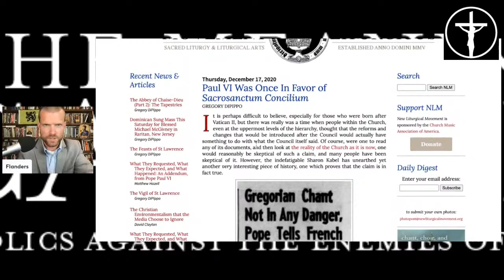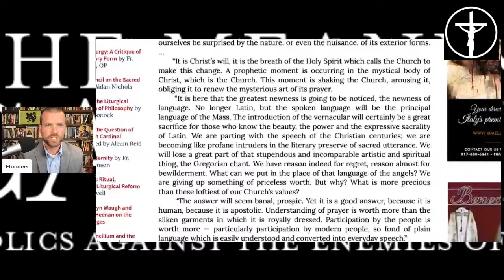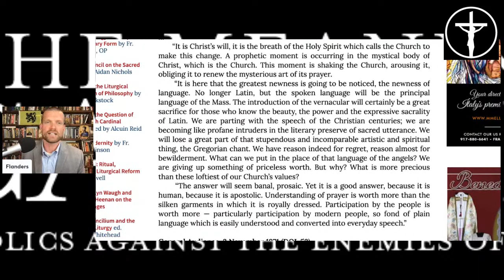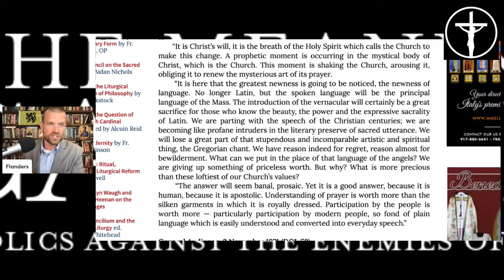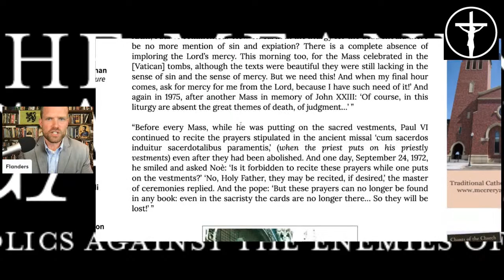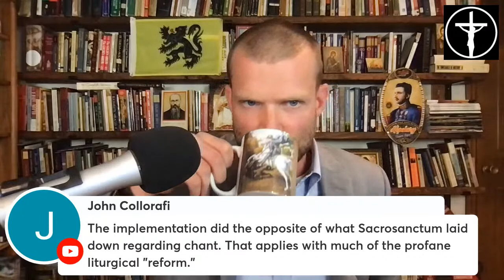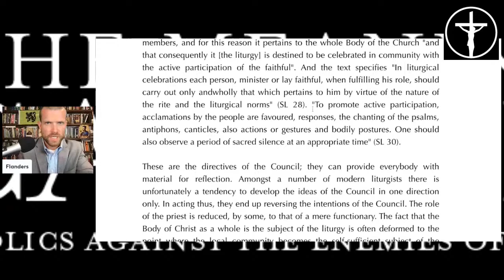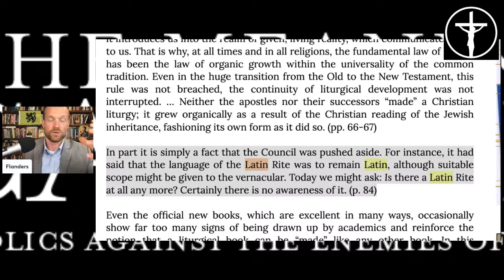19. Paul VI Promulgated Rupture (Latin & Gregorian Chant)